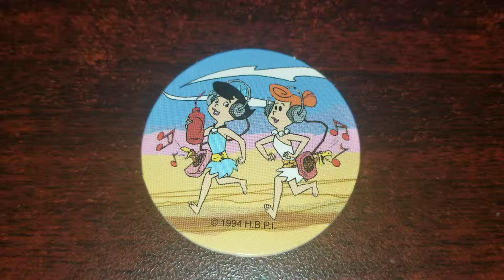Pog of the Day